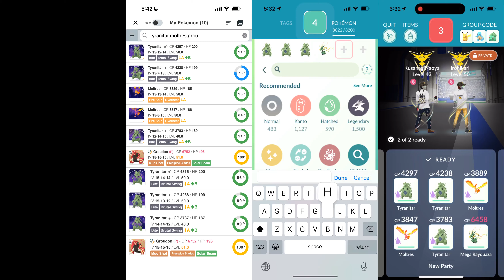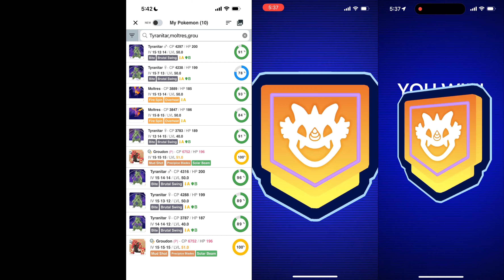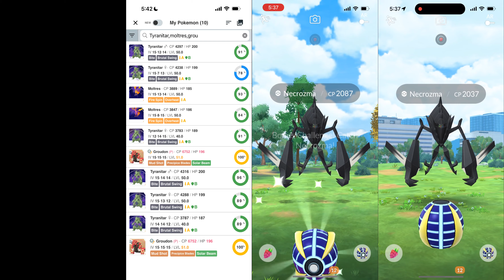Dusk Mane Necrozma Duo Raids, no weatherboost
Dusk Mane Necrozma has appears in raid battles in Go Fest 2024: Global. Defeating Dusk Mane Necrozma in raid battles will rewards 80 Solar Fusion Energy + 10 more from each random item bundle rewards. Theoretically, the upper bound would be 180 Solar Fusion Energy, if you are really lucky.

We have already discussed how potent Dusk Mane Necrozma is recently, with it being one of the strongest generalist thanks to its overpowered 1-bar charged move - Sunsteel Strike. We would skip the discussion here and you can refer to Steel-type analysis if you are interested in the details.

Dusk Mane Necrozma is a Psychic/Steel type Pokemon, which is weak against Ground/Ghost/Fire/Dark type moves. As a raid boss, Dusk Mane Necrozma has 230 attack and 185 defense, which is both around average in the tier.

With its average stats, Dusk Mane Necrozma is not exactly easy to be defeated as Duo Raid.

Unfortunately, Dusk Mane resists Dragon Ascent, such that Mega Rayquaza didn't make into the list this time. However, the 10% damage bonus it provides to other players would still helps the party a lot on taking down Dusk Mane Necrozma.

This time, we would demonstrate two Duo Raids against Dusk Mane Necrozma, one with Primal Groudon and one with a general team boosted by Mega Rayquaza.

For Primal Groudon, it shouldn't be surprised that they can handle Dusk Mane Necrozma easily. In fact, they can defeat Dusk Mane Necrozma even without any friendship damage bonus with nearly 100 seconds to spare.

For the team with Mega Rayquaza boost, similarly, we didn't utilize friendship damage bonus. With no friendship damage and Mega Rayquaza boost, it is equivalent to the setting we have described above. Out of the Pokemons listed there, Shadow Tyranitar and Shadow Molres were chosen. Psycho Cut/Iron Head Dusk Mane Necrozma were found for this Duo Raid. While Shadow Tyranitar double resists Psycho Cut, it is weak against Iron Head. As shown in the execution, Shadow Tyranitar would prefers to dodge Iron Head in order to extend its survival time. Alternatively, it can also relies on teammates which resists Iron Head, e.g., Fire-type. With less damage bonus from Primal Boost, it takes more time to defeat Dusk Mane Necrozma, with around 30 seconds in the end.

Team used:

CP 6752 Primal Groudon - Lv50+1 15/15/15 Mud Shot/Precipice Blades

CP 4316 Shadow Tyranitar- Lv50 15/14/14 Bite/Brutal Swing
CP 4288 Shadow Tyranitar- Lv50 15/13/12 Bite/Brutal Swing
CP 3774 Shadow Tyranitar- Lv40 13/15/11 Bite/Brutal Swing

CP 4297 Shadow Tyranitar- Lv50 15/12/14 Bite/Brutal Swing
CP 4238 Shadow Tyranitar- Lv50 15/7/13 Bite/Brutal Swing
CP 3889 Shadow Moltres - Lv50 15/13/14 Fire Spin/Overheat
CP 3847 Shadow Moltres - Lv50 15/8/15 Fire Spin/Overheat
CP 3783 Shadow Tyranitar- Lv40 12/14/15 Bite/Brutal Swing